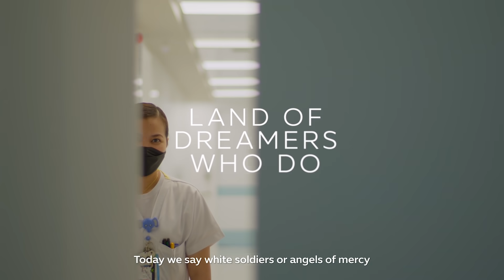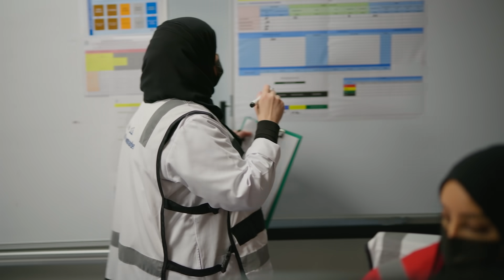Ep 12: Dr. Safa Azaat Al Mustafa – Nurse | د. صفاء عزت المصطفى – ممرضة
The Land of Dreamers Who Do features the story of Dr. Safa Azaat Al Mustafa who began her career in the healthcare sector as a nurse in 1992. Front line hero Dr. Safa Azaat Al Mustafa is the first Emirati to be assigned as the Chief Nursing and Allied Health Officer at Sheikh Khalifa Medical City in Abu Dhabi

تعرض منطقة "الحالمين المنجزين" رحلة الدكتورة صفاء عزّت المصطفى في مهنة التمريض منذ العام 1992، وتضيء على روح العطاء والتفاني والطموح والإنجاز التي تتحلّى بها، وتستعرض مسيرتها الرائدة والملهمة كأوّل ممرّضة إماراتية، وكرئيسٍ تنفيذي للتمريض في "مدينة الشيخ خليفة الطبية" في أبوظبي